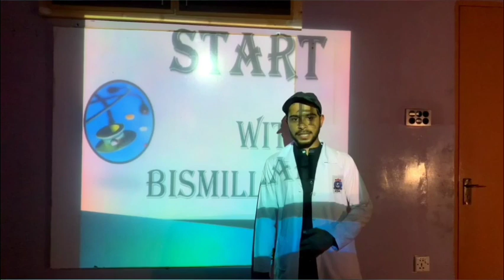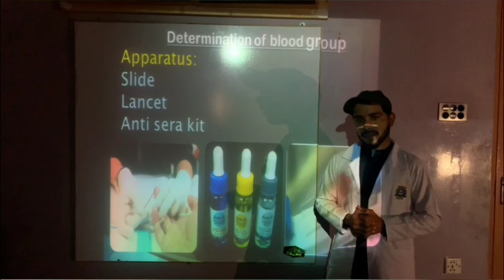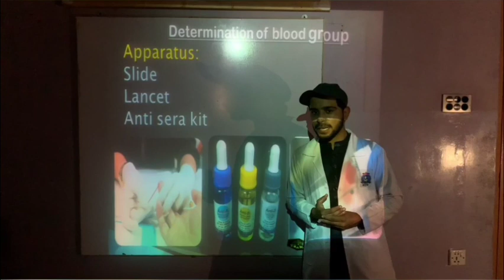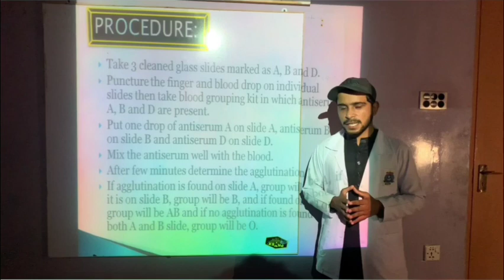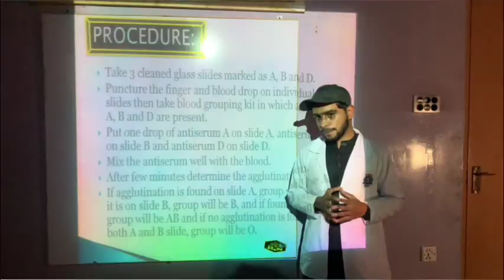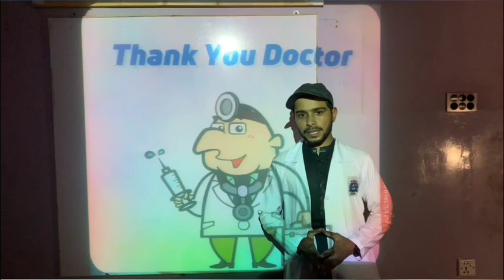How to determine blood group in human? Determination of Blood Group.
Aslam-o-Alakum
This is Dr. Allah Bux Kachiwal Professor and Chairman, Department of Physiology and Biochemistry, Sindh Agriculture University Tandojam This practical and presentation is performed by team of ten students to count red blood cells. PRESENTED BY MUHAMMAD UMAIR AMIN